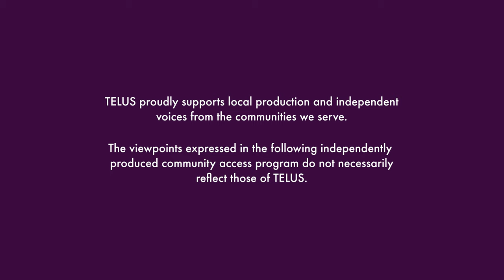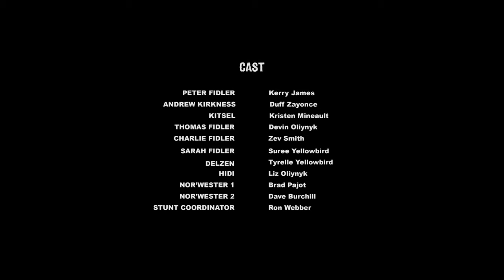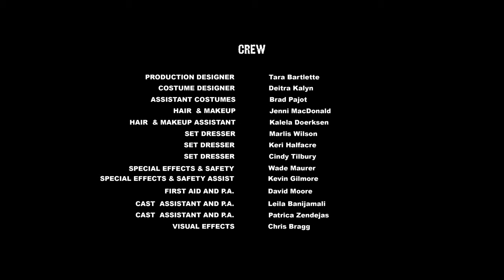Mary Mackagonne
Mary Mackagonne canoed alongside her mapmaker husband Peter Fidler and helped build HBC forts while delivering and caring for their 14 Metis children.